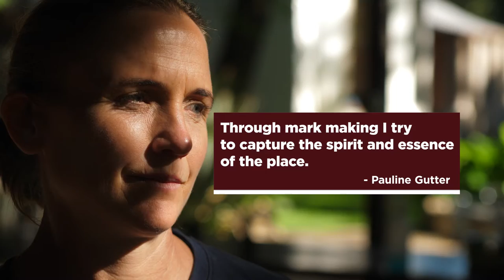Pauline Gutter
Pauline Gutter, presented by The Sanlam Art Collection

Artist studio visit.